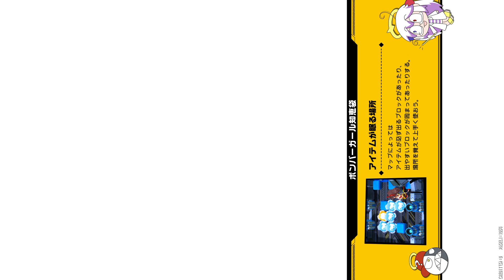【ボンバーガール】気ままに#151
視聴の際は